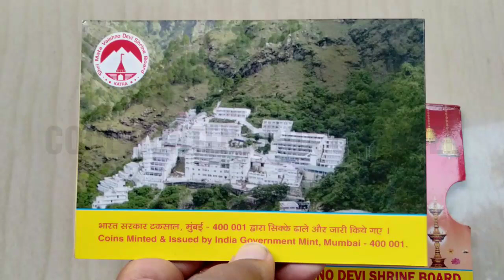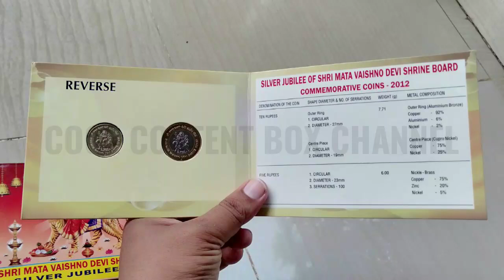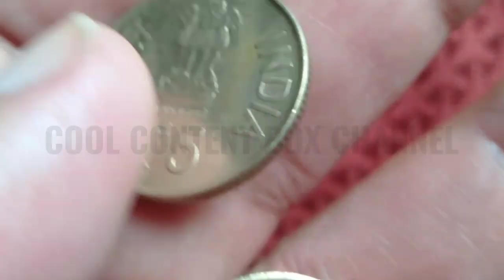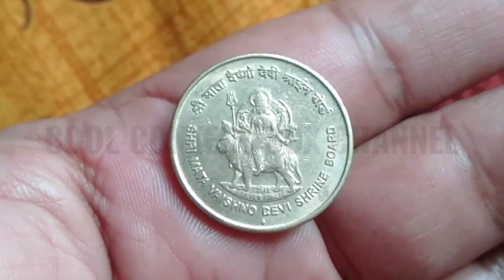5 Rupees Shri Mata Vaishno Devi Shrine Board Silver Jubilee 2012 Coin full Information.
5 Rupees Shri Mata Vaishno Devi Shrine Board Silver Jubilee 2012 Coin full Information with Present Market Estimate Values.

Note : Coins Cost always depends Coins Condition, Minting Volume, Mint, Rarerity, availability, Time and Demand.

Coins Values said in this video as per Present Market Estimate values.